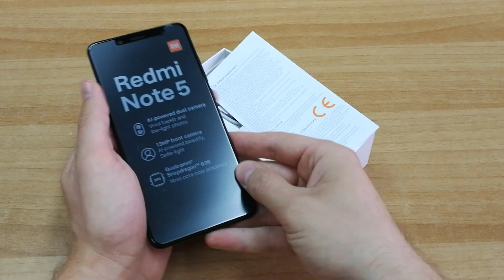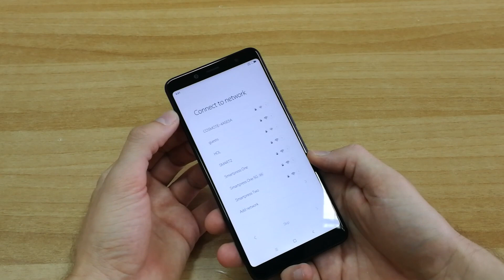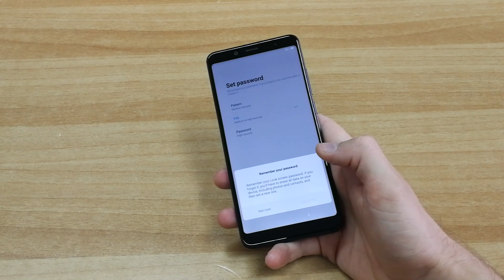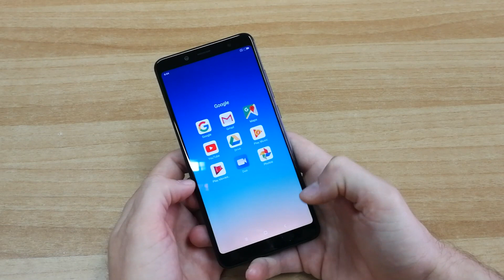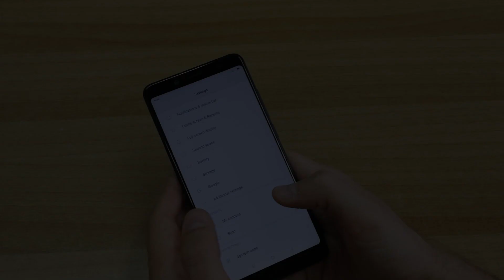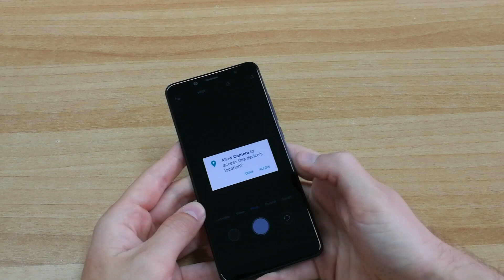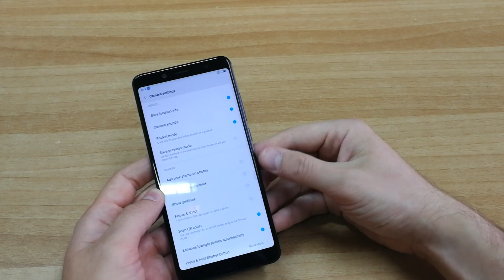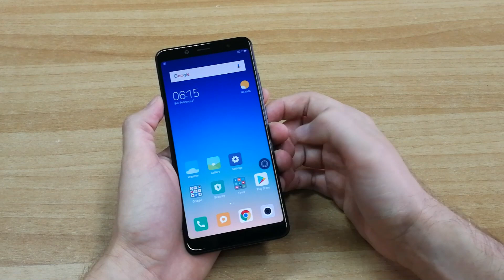Xiaomi Redmi Note 5 unboxing & hands-on | Myphone.gr